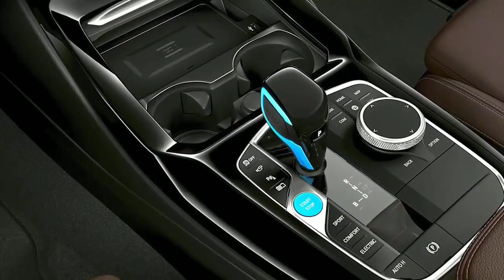2022 BMW iX3 Revealed With New Bigger Grille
2022 BMW iX3 Revealed With New Bigger Grille